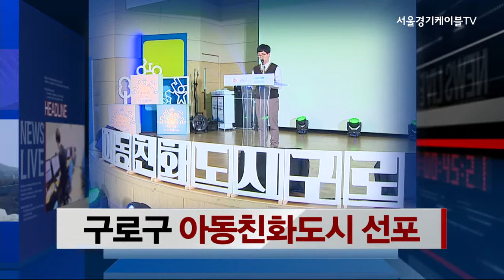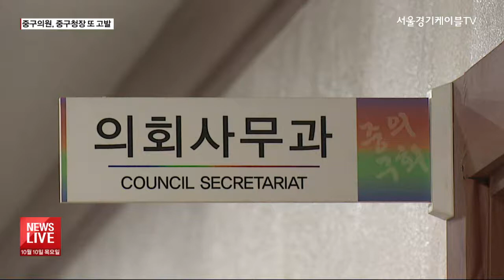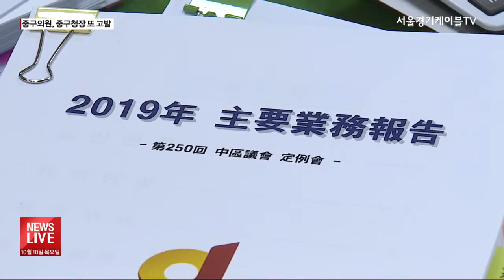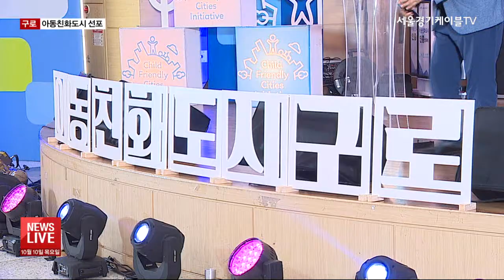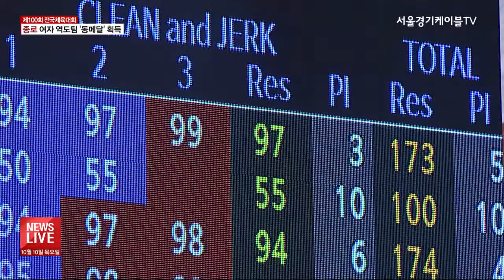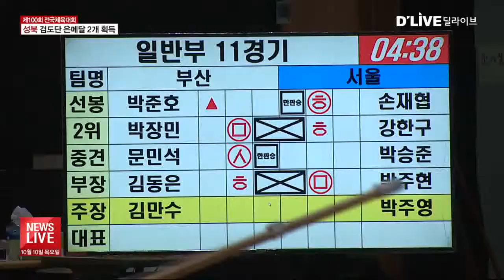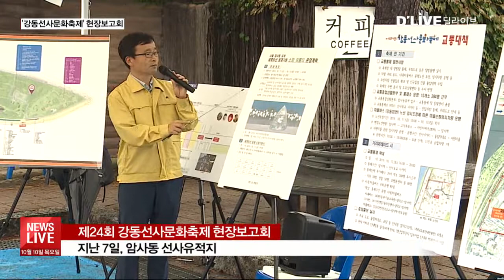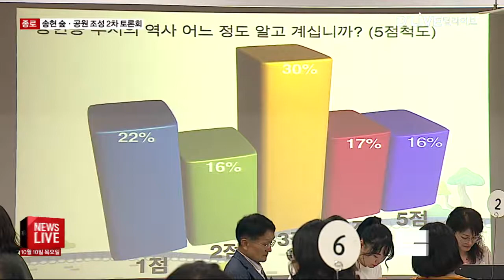2019.10.10_뉴스라이브(서울경기케이블TV뉴스)